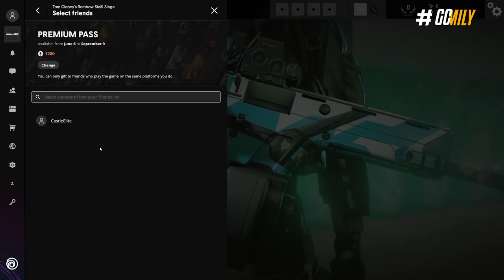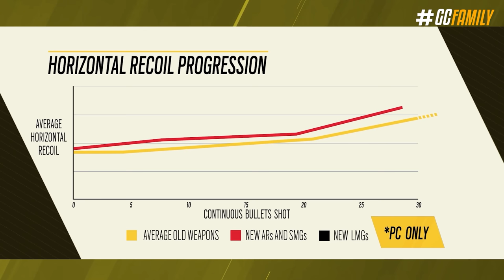TUDO que MUDOU com a TEMPORADA BRUTAL SWARM! *Novo Meta Chegando?* - Rainbow Six: Siege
A convite da Ubisoft Brasil eu testei a nova operação Brutal Swarm de antemão, e eu vou mostrar pra vocês da melhor e mais detalhada forma informações do novo atacante vindo de Cingapura, mudanças de balanceamento incluindo Finka e Iana nerfadas, novo padrão de recuo, mini granada EMP, melhorias de qualidade de vida e muito mais.

► Capítulos
00:00 Introdução
01:01 1. Novo Castle Elite
01:21 2. Datas da nova temporada
01:31 3. Passe de batalha atualizado
02:28 4. Impacto na lore do game
02:57 5. Amuletos da temporada
03:08 6. Atualização em mapas
03:44 6.1 Novo banimento de mapas
04:19 7. GRIM, o novo atacante
07:16 8. Balanceamentos
08:11 8.1 Novo padrão de recuo
09:14 8.2 Nova granada de EMP
09:56 8.3 Mudanças em armamentos
12:34 9. Fase 2 do sistema de reputação
13:10 10. Mudanças adicionais importantes
15:02 Fechamento